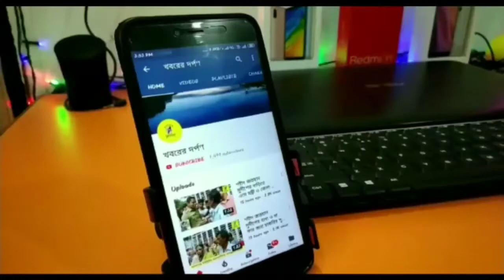পলাশীপাড়া বিধানসভার প্রার্থীর সমর্থনে জনসভা থেকে কি বললেন রাজ্য BJP -র সভাপতি দিলীপ ঘোষ দেখুন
পলাশীপাড়া বিধানসভার প্রার্থীর সমর্থনে বিজয়নগরের জনসভা করলেন রাজ্য BJP -র সভাপতি দিলীপ ঘোষ।